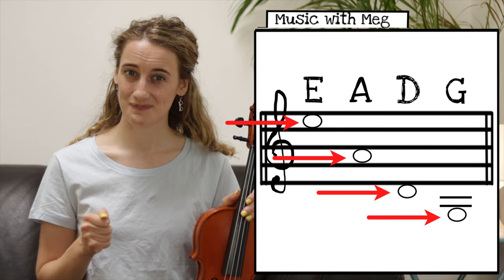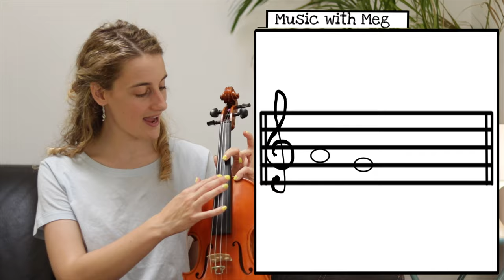Reading Music on the Violin | Violin School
Welcome back to Music With Meg's Violin School! Today we're learning how to read music on the violin!

*Please note that if you want to progress on a musical instrument, there's only so far Youtube can take you! Once you've gotten to grips with the basics instrument, I would recommend finding a local teacher!*